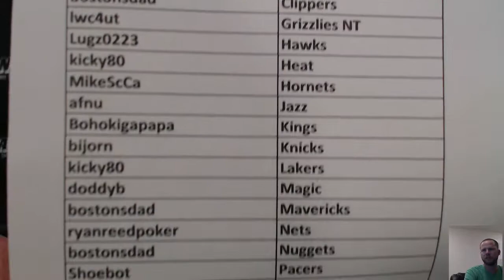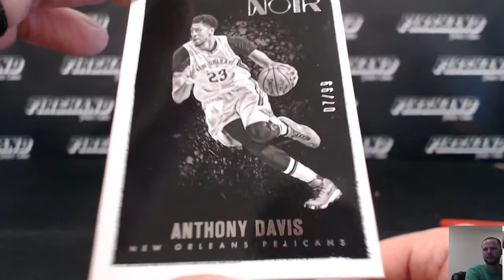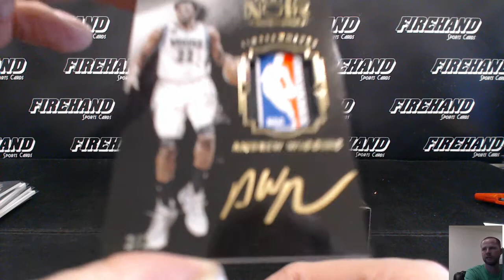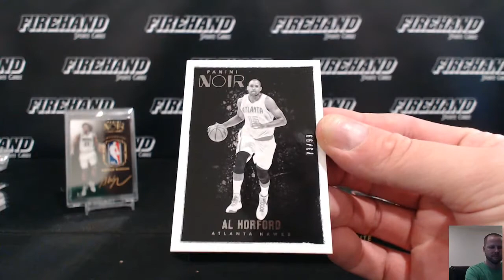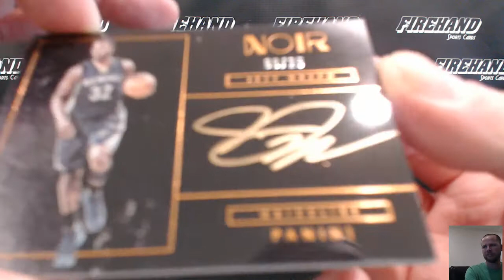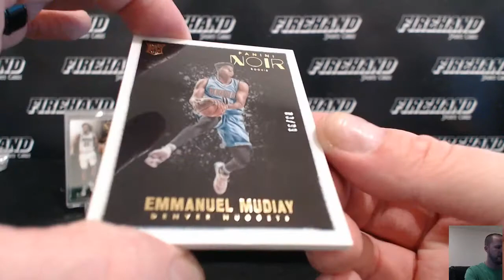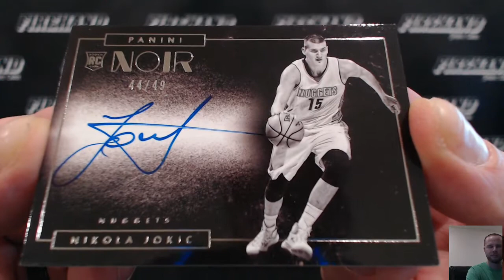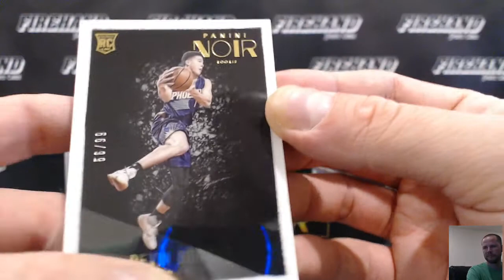2015-16 Panini NOIR Basketball 3 Box Case Break PYT #44 ~ 9/5/16